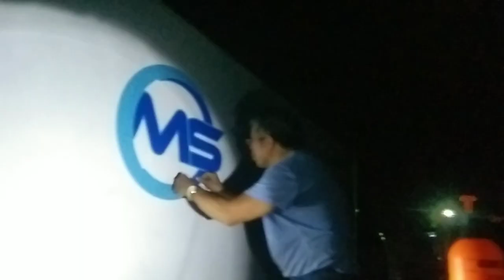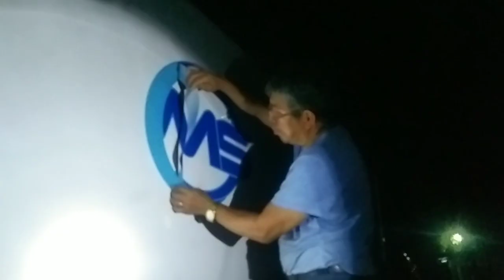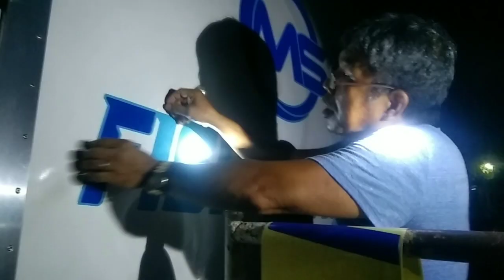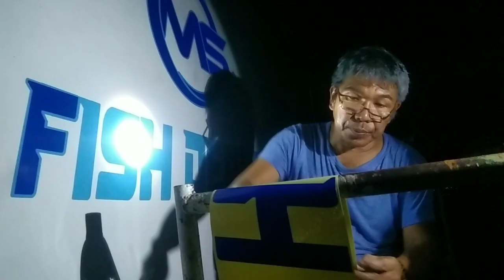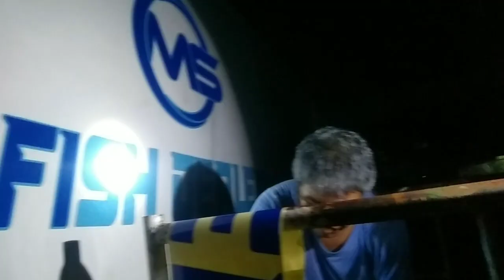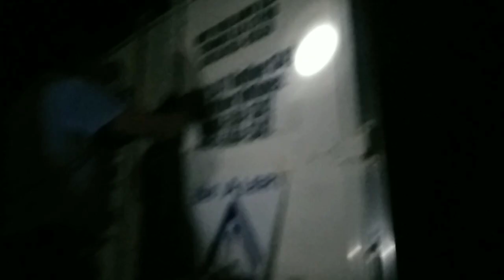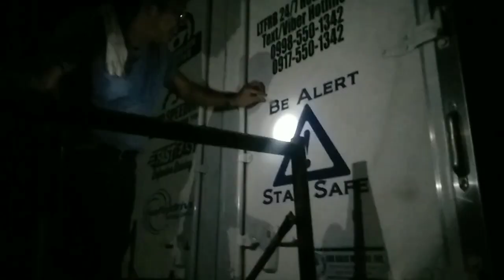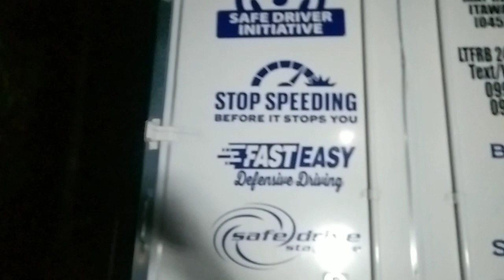sticker installing on truck overtime job.